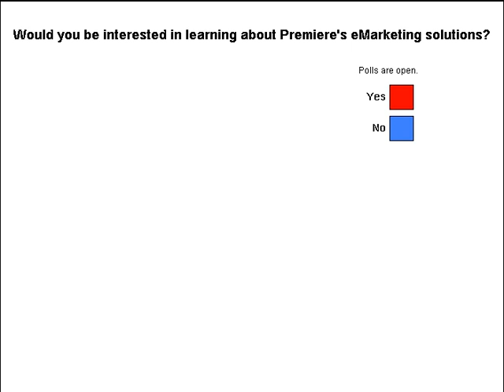6 of 6: What challenges do PR practitioners face if journalists are dumbed down?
Part 6 of 6 - The reputation and effectiveness of media relations can only be sustained with a strong and independent Fourth Estate. Eric Beecher, 2007 Walkley Award for Leadership in Journalism & Senior Journalist discusses the challenges and how can we work together with our Journalist colleagues to strengthen their position?

Eric has worked as a reporter on The Age, The Sunday Times, The Observer and The Washington Post. He has been editor of the Sydney Morning Herald and editor in chief of the Melbourne Herald and Weekly Times newspaper group. Eric is currently co-owner of Crikey, SmartCompany, Eureka Report and a founder of Business Spectator.